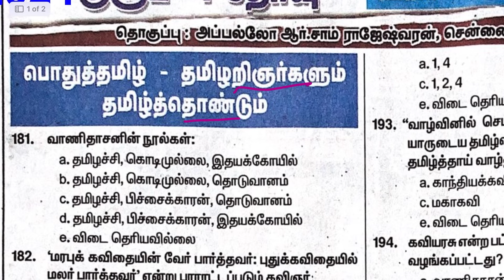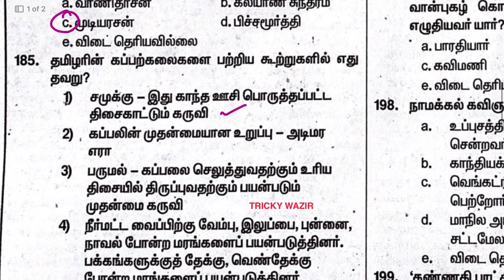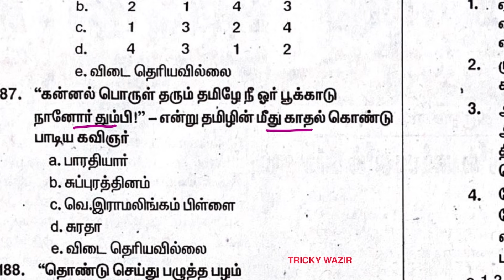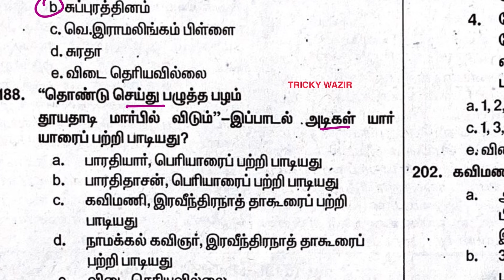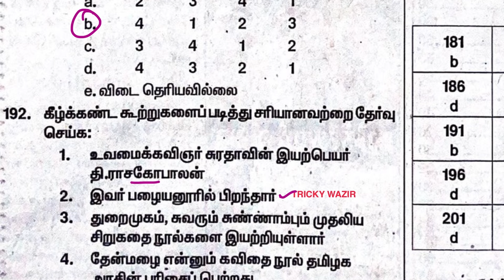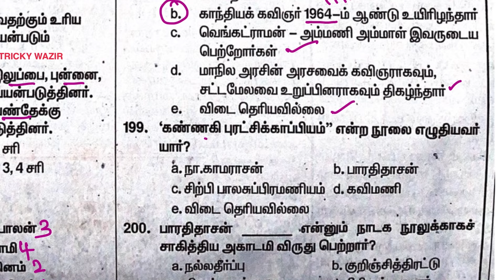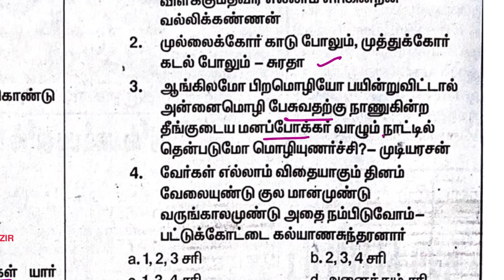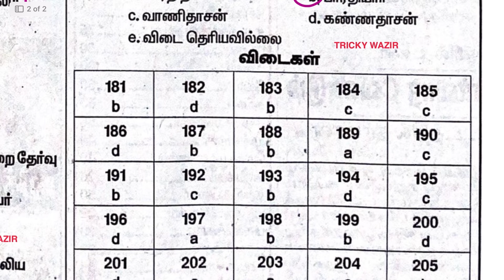✅TNPSC GROUP4 MODEL QUESTION 24.05.2024(பொதுத்தமிழ்) 💥தினந்தந்தி நாளிதழ்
TNPSC GROUP4 TAMIL QUESTION
TNPSC GROUP4 TAMIL MODEL QUESTION
TNPSC GROUP 4 EXAM MATERIALS
tnpsc group4 exam complete notes
TNPSC group4 Tamil
TNPSC important question
TNPSC group4 important question
TNPSC history question
TNPSC geography question
TNPSC Tamil question bank
TNPSC where to study
TNPSC notes in Tamil
TNPSC important question
TNPSC GK question
TNPSC Tamil complete question bank
TNPSC group4 preparation
TNPSC Hindu Tamil newspaper model question
TNPSC model question newspaper
TNPSC newspaper model question
TNPSC previous year question
TNPSC most important question
TNPSC Tamil revision test
TNPSC Tamil school syllabus 6th Revision test
TNPSC Tamil school book 7th Revision test
TNPSC Tamil school book complete revision test
TNPSC Tamil school book revision test
TNPSC Tamil revision question by tricky wazir
TNPSC jobs in Tamil
TNPSC group4
Tnpscexams
TNPSC group2/2a
Tnpscexams exam
Tnpsc books
Tnpscexams books material
TNPSC Tamil complete notes
TNPSC all notes
TNPSC history question
TNPSC history most important question
TNPSC history revision questions